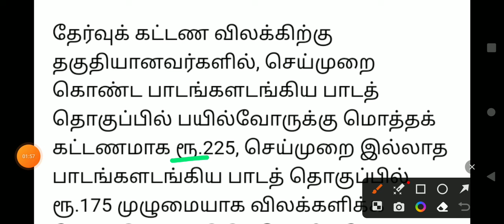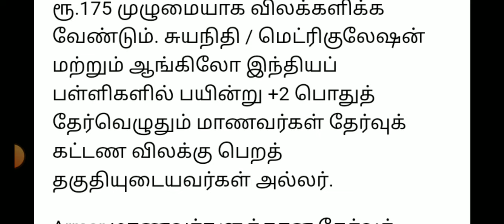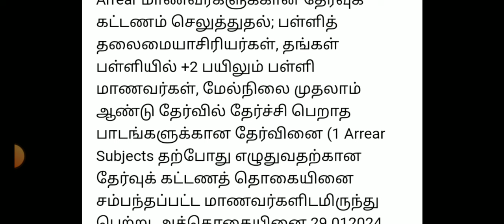10,11,12TH PUBLIC EXAMINATION MARCH APRIL-2024 TN GOVT EDUCATION DEPARTMENT OFFICIAL ORDER 🔴 JUSTIN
10,11,12TH PUBLIC EXAMINATION MARCH APRIL-2024 TN GOVT EDUCATION DEPARTMENT OFFICIAL ORDER 🔴 JUSTIN

12TH STD BOTANY PURESCIENCE PUBLIC MARCH-APRIL-2024 IMPORTANT 2,3,5 MARKS QUESTIONBANK II 12THBOTANY

11TH STD TAMIL FIRST REVISION TEST JANUARY-2024 OFFICIAL ORIGINAL QUESTION PAPER II 11TH STD TAMIL 💯

11TH STD BOTANY PUBLIC EXAM MARCH-2024 IMPORTANT 2,3,5 MARKS QUESTION BANK II 11TH BOTANY QUESTION 💯

10THSTD#WHAT'SAPP#GRUOP

12TH STD SCHOOL UPDATE 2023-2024

11TH STD SCHOOL UPDATE 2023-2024

10TH STD SCHOOL UPDATE 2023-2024

9th Maths Half Yearly Exam December-2023 Official Original QuestionPaper II 9thMaths QuestionPaper

10THSTD#WHAT'SAPP#GRUOP

12TH STD SCHOOL UPDATE 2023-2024

11TH STD SCHOOL UPDATE 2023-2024

10TH STD SCHOOL UPDATE 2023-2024